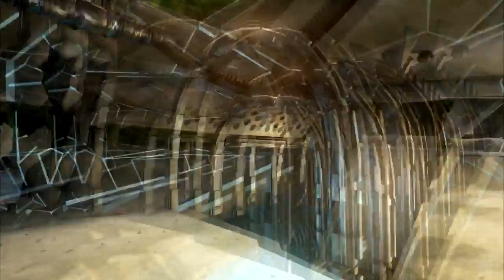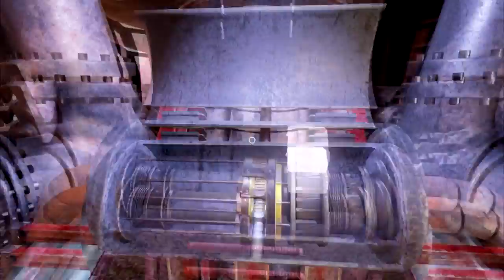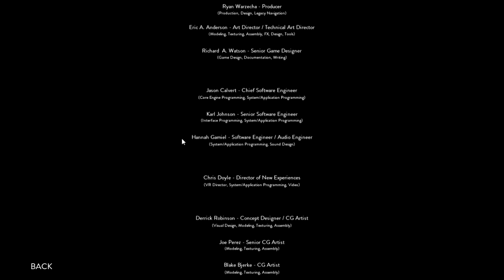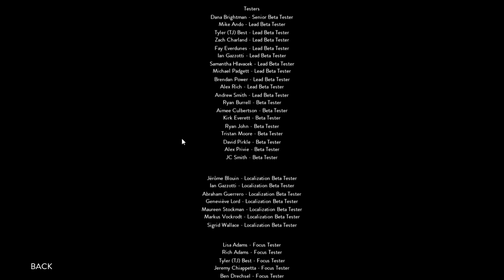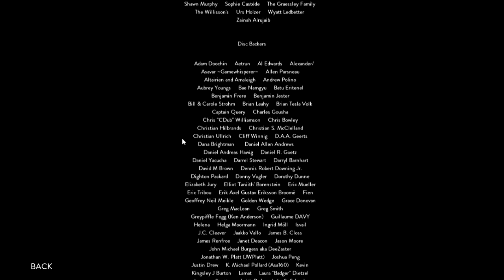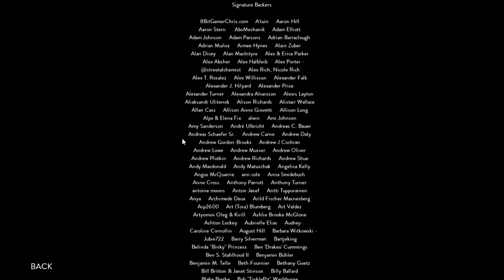Let's Explore Obduction - part 19 [final] - Wrap Up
Finished with Obduction off screen, came back to make this. We go over everything that happened from where I left off in episode 18, to the end of the game. Please enjoy.